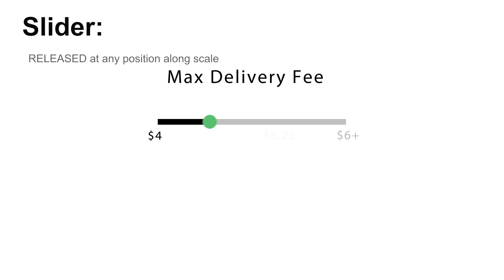Toggle switches & Sliders Animation Xueer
Designed for Uber Eats